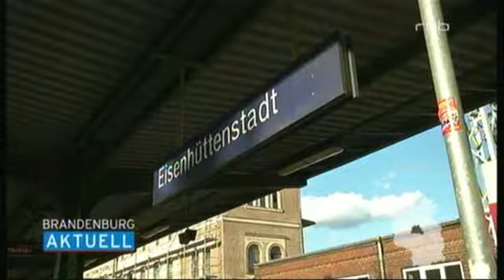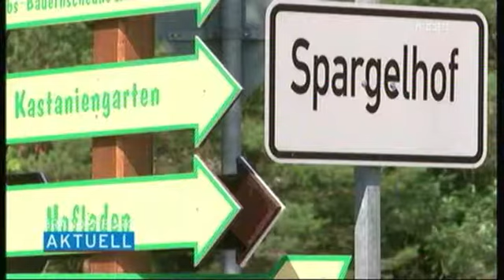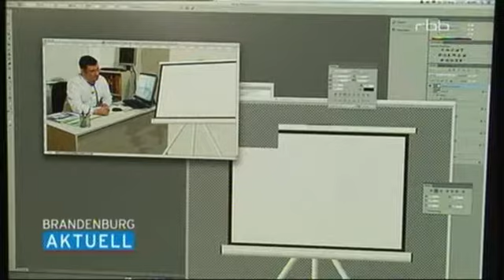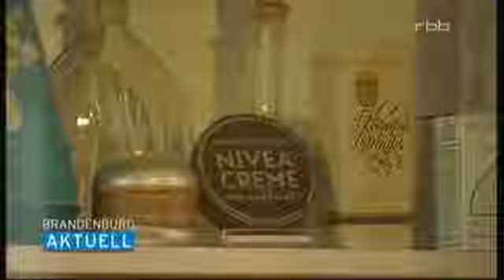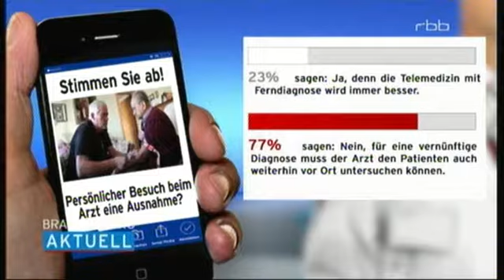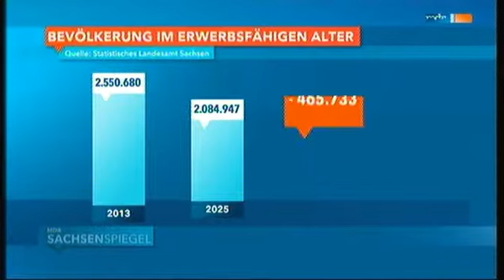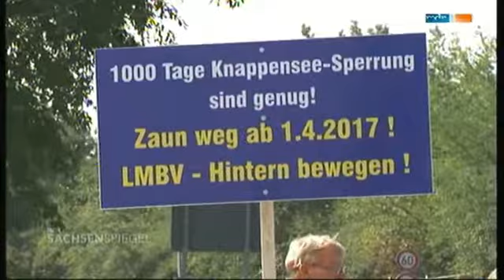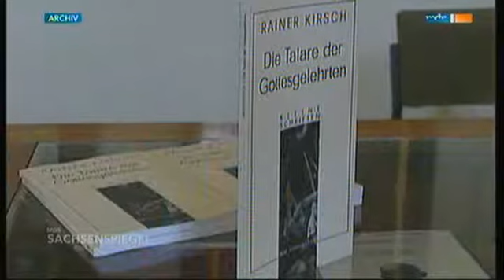rbb & Sachsenspiegel 04 09 2015